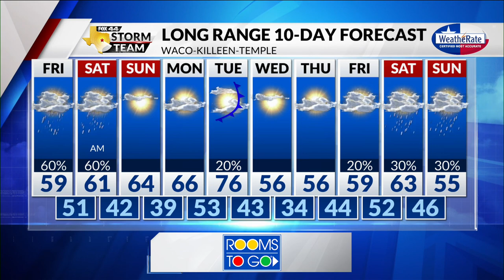Thanksgiving Forecast with Chief Meteorologist Mike LaPoint